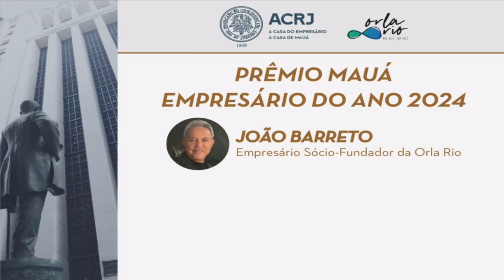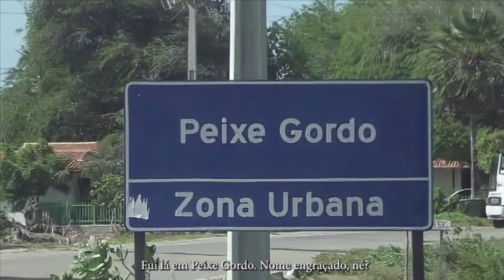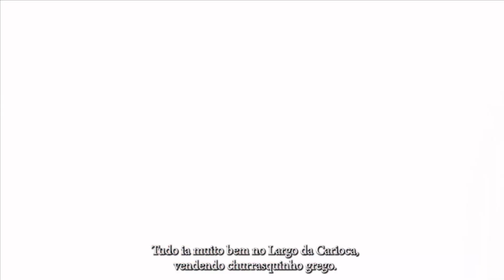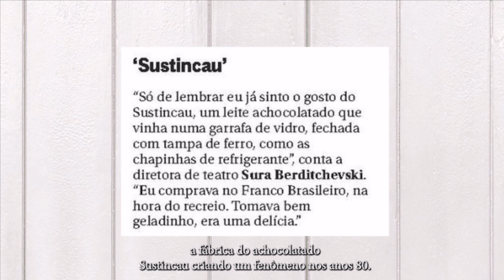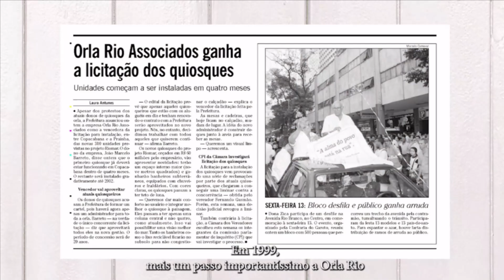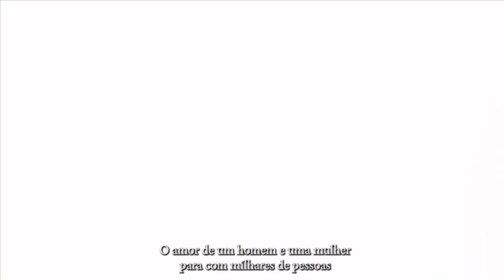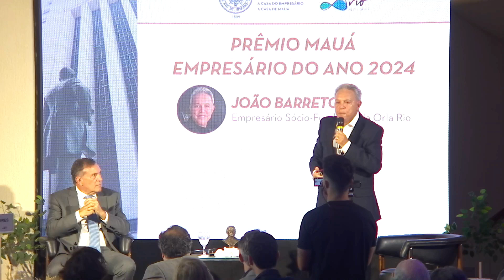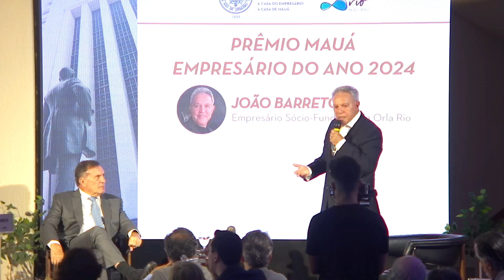Prêmio Mauá Empresário do Ano 2024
O empresário João Barreto, sócio-fundador da Orla Rio, recebeu, dia 1º de julho, o Prêmio Mauá – Empresário do Ano 2024 concedido pela ACRJ a empresários com negócios estabelecidos no Rio de Janeiro. O empresário foi eleito por unanimidade pelo Comitê de Elegibilidade por sua atuação como empreendedor visionário, estratégico, inovador e pioneiro em sua área.